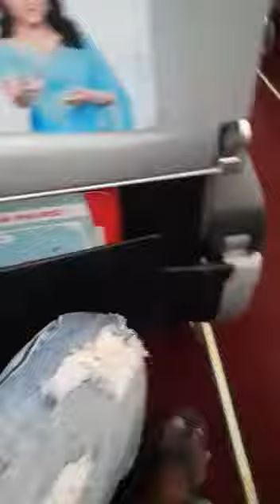एक बात है मारवाड़ी के लोग कहीं भी जाते हैं माहौल बना देते हैं..😍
मारवाड़ शहर की महिलाएं जब एयरोप्लेन मे पहुंची तो माहौल कुछ इस तरह रहा,,,,

ఒక విషయం ఏమిటంటే, మార్వారీ ప్రజలు ఎక్కడికైనా వెళ్లి, మార్వార్ నగర మహిళలు అరూప్లేన్‌కు వచ్చినప్పుడు వాతావరణాన్ని సృష్టిస్తారు, వాతావరణం ఇలాగే ఉంటుంది,😊😍